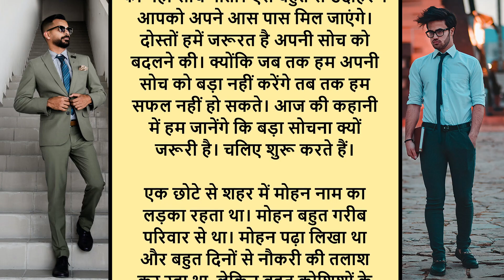"Transform Your Mindset for Success - A Motivational Story"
In this story, a young man is faced with an embarrassing incident and he learns the importance of honesty and integrity. He also learns the importance of self-respect and how to deal with difficult situations.

This story is about the importance of honesty and integrity. It teaches us that it's important to be truthful and to never cheat on our partners. It also teaches us the importance of self-respect and how to deal with difficult situations.

If you're looking for a motivational story that will teach you about the importance of honesty and integrity, then this is the story for you!